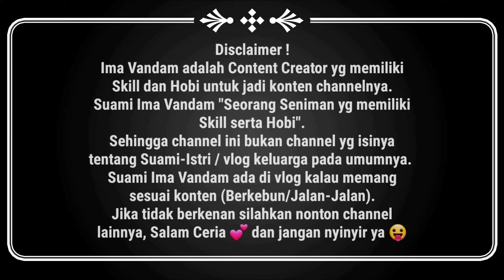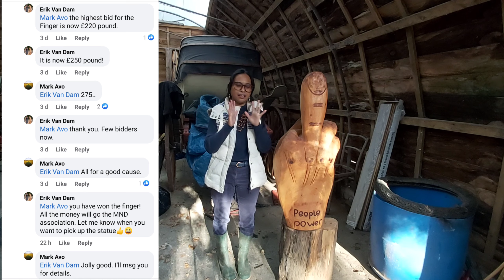MeLelang Hasil Karya Seni untuk Donasi ke Asosiasi MND "Motor Neuron Disease" Isle of wight, UK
dan